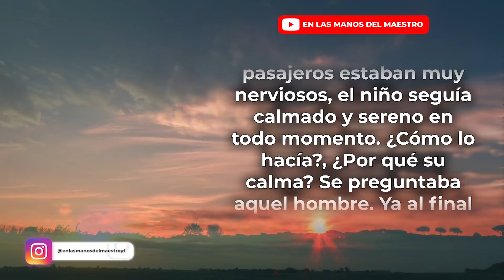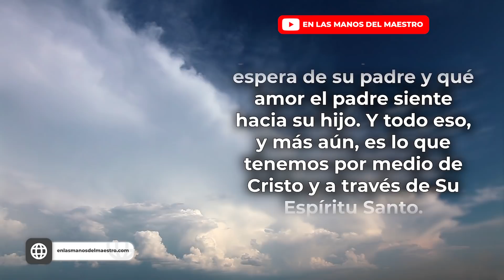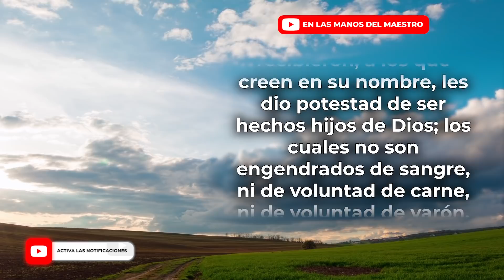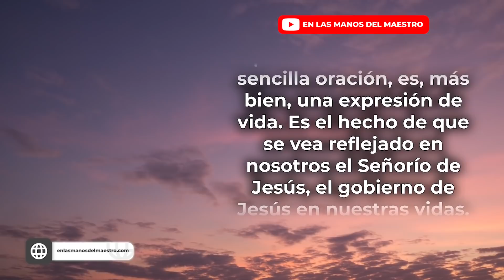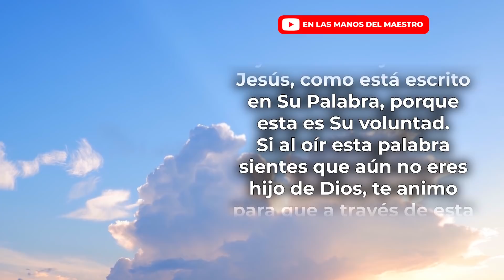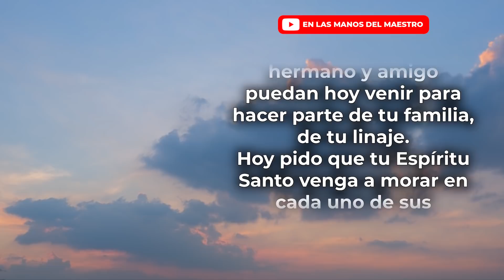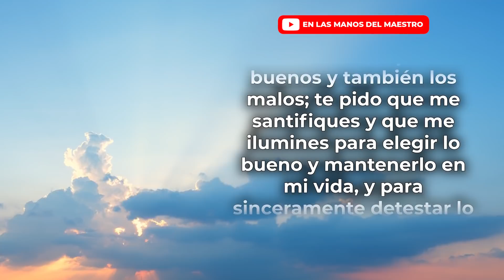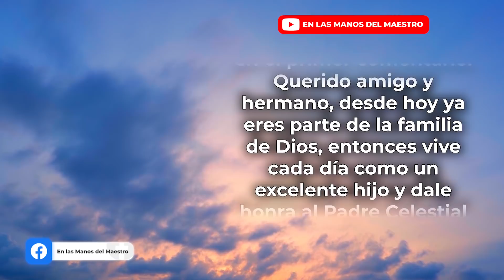Oracion de la Mañana🙏 ORACION PARA RECIBIR LA CONFIANZA DE SER HIJOS DE DIOS 🙏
❇️ Oración para aceptar a Jesús en tu corazón y confiar en que somos hijos de Dios.
❇️ Haz esta ORACIÓN y ten paz y tranquilidad en tu corazón porque Dios es quien te cuida.

✅ ADQUIERE MI ÚLTIMO LIBRO 👇
"30 ORACIONES PARA ENTREGAR TUS CARGAS Y DORMIR TRANQUILO"

Todos los videoclips e imágenes usados en este vídeo están licenciados con con el titulo ELMDM / YT / Somos de la familia de Dios. / 20 MAYO 22